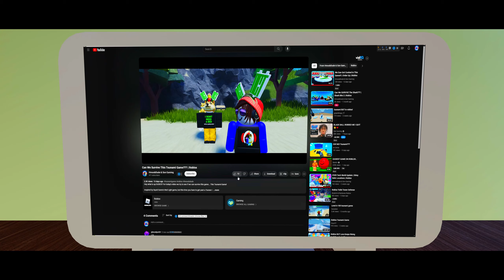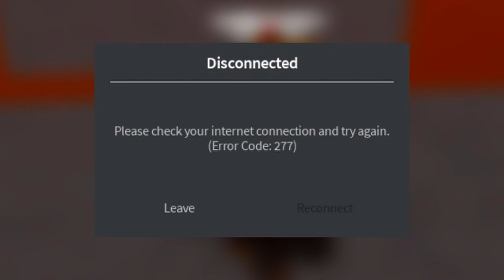We Got Chained Together!!! | Roblox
Hey what is up DUDES?!? Today we got Chained Together!

Can we beat the Obby and get out together? Or are we destined to stay in hell forever?

Based on the popular game Chained Together, but it's on Roblox!

We hope you all enjoy and if you did feel free to Like!